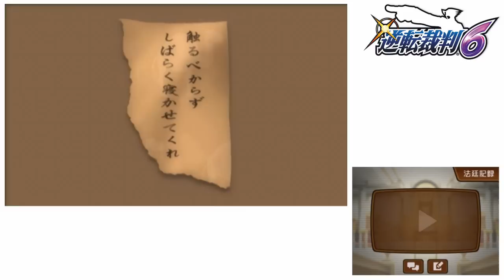勢いだけで逆転裁判6をひっそりとプレイ part52